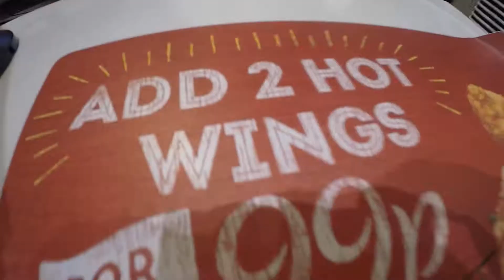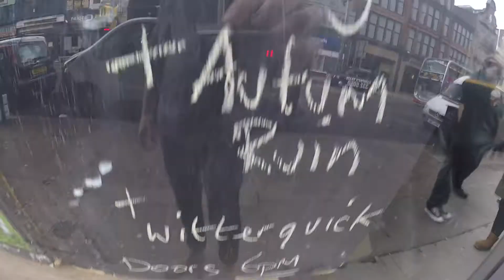Autumn Ruin - Altered Sky - Witterquick 2017 Tour Diary - Part 2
Part 2 of our Tour Diary/Vlog on the road with Altered Sky and Witterquick. Coventry, Manchester & Glasgow.